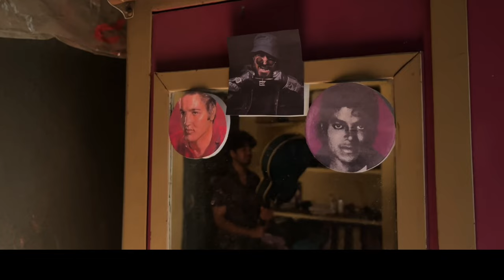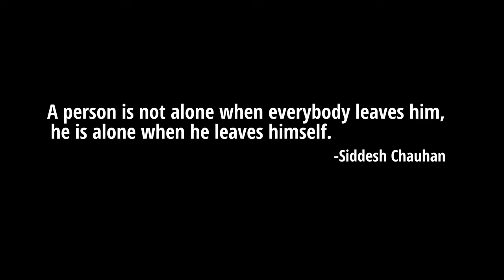Award winning short film - Mirror | By Chapri Director | Anuj Kumar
Mirror 2.O The short Film | By Chapri Director | Anuj Kumar

Our theme is on suicide. Now a day's people committing
suicides ,The rate of sucide increasing day by day.Many
people commit sucide because they think they are
lonely but they aren't they think himself Alone because
of there overthinking. And as we said /ek insaan akela
tab nhi hota jab sab usko chhod de, voh akela tab hota
hai jab voh khud ka sath chhod de ;)
Credits:-
Starring:-Anuj kunwar kumar saw
Producer:- Siddesh chauhan,Anuj kumar saw
Written and directed by:- Chapri Director (Siddesh
Chauhan)
Assistant director:-Anuj kumar saw
Shot on: - iPhone 13
Edited by: - Chapri Director
Shooting location by: - Anuj  Kumar saw

You're Quaries👇🏻

triller,
dark,
thriller,
dark trailer,
after dark,
dark music,
h3 after dark,
triller h3h3,
thriller music,
triller 2k,
triller app,
in the dark trailer,
killer,
 in the dark trailer 1,
triller video,
in the dark s01 trailer,
in the dark tca trailer,
dark c,
triller verzuz,
serial killer,
triller lawsuit,
thriller piano,
lso triller video,
in the dark season 1 trailer,
ben stiller,
triller app review,
in the dark season 1 tv trailer,
ethan klein triller
dramatic,
dramatic lyrics,
lyrics dramatic,
dramatic valorant,
dramatic 해석,
dramatic 가사,
dramatic mv,
mattybraps dramatic lyrics, dramatic lyric,
lyric dramatic,
dramatic music,
dramatic video,
dramatic audio,
i can be dramatic,
bvndit dramatic,
dramatic classical,
dramatic you season 3,
dramatic lyric video,
lyric video dramatic,
mattybraps dramatic,
dramatic mattybraps,
cat & calmell dramatic,
dramatic cat & calmell,
most dramatic moments.